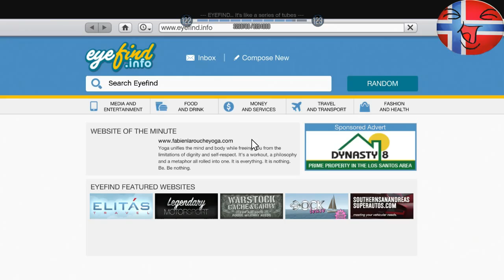San Andreas Police Patrol #1 [full patrol] (GTA 5 Ps4 Patrol Series)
(watch in 720p 60FPS) New series on my channel, every second week i will upload a new patrol video with my friends in LSPD
The console my friends and me play on is current gen PS4 and last gen PS3, we play mostly on PS4.

U wanna join my crew?
OR San ANdreas Police ?

Please flag all bad comments we dont need them here 

What are you doing so far down in the description? No one goes down here